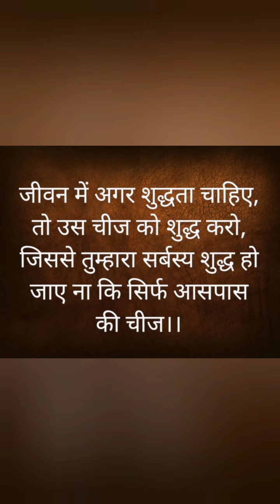असली सुंदरता मन,आत्म,तन,की